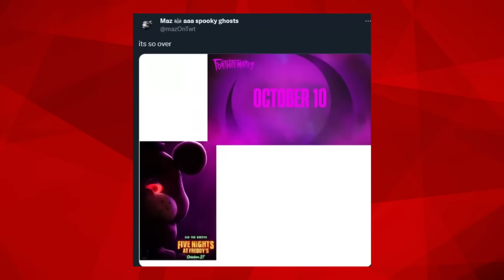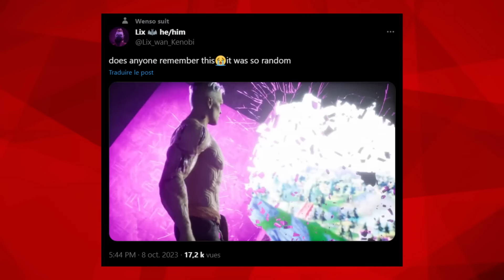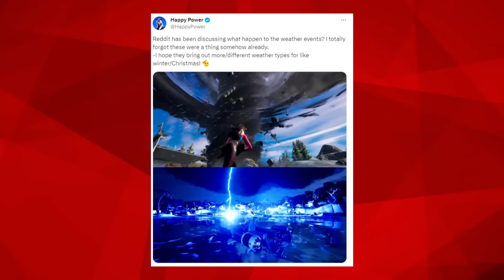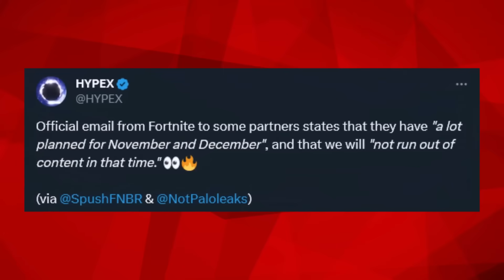Fortnite Cauchemars A FUITÉ!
Code créateur "t2o" dans la boutique🕺🏽